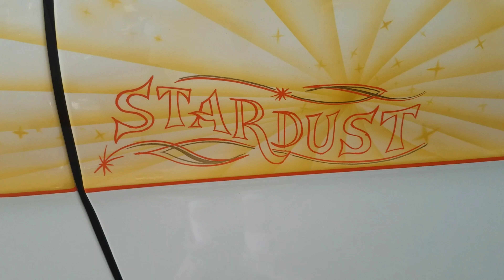Saturday night car meet